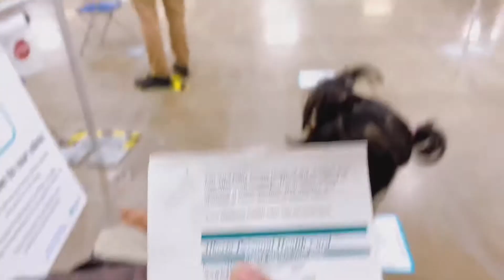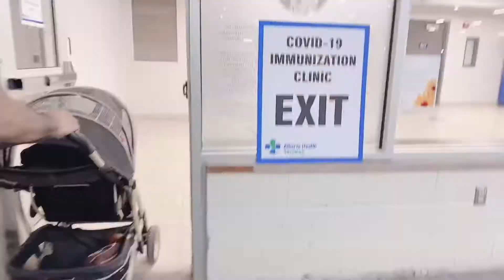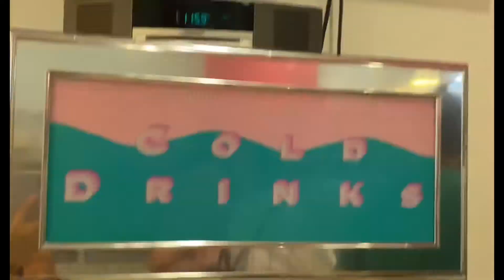Covid -19 vaccination Done || Covid vaccine side effects || Pfizer 2nd dose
Covid -19 vaccination Done || Covid vaccine side effects || Pfizer 2nd dose pakistaniincanada @lifestylewithseemi9632